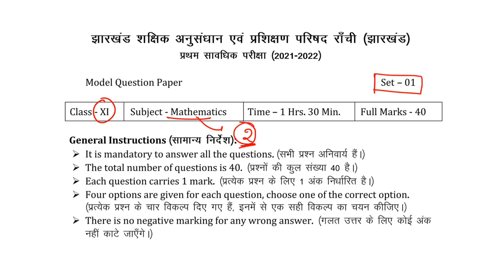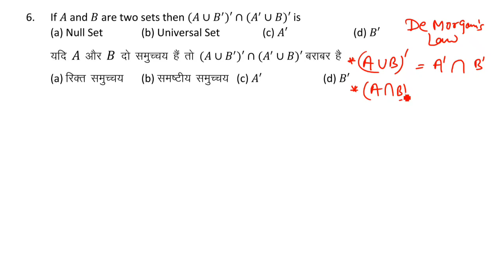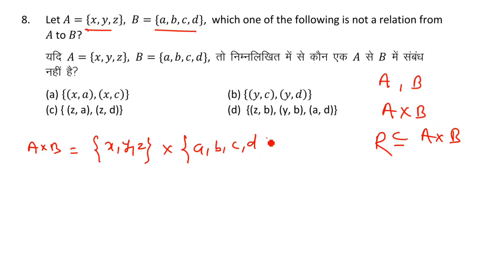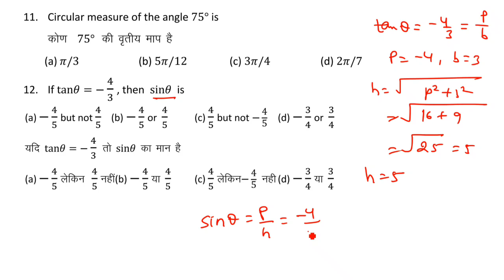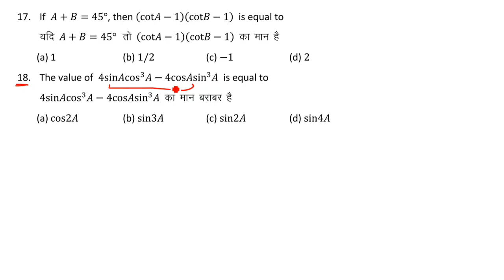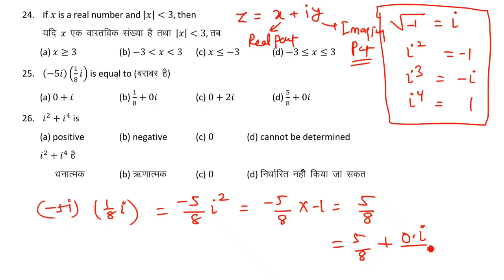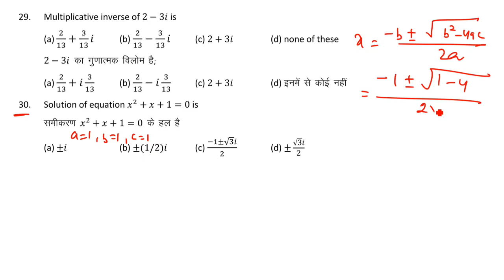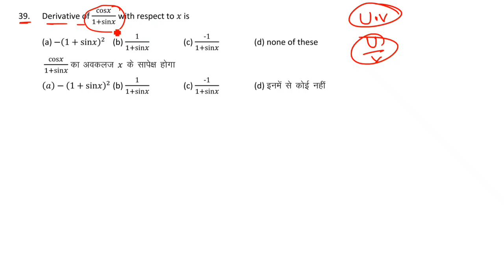jac class 11 model set 2022 solution | jac class 11 Math model Paper 2022 solution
2022 Class 11 Art's Model Set Solution

2022 Class 12 Art's Model Set Solution

JAC Board class 11 Science model set 2022
JAC class 11 Math model set 2022
JAC class 11 Math model set 2022 solution
Jac 2022 Math Model Set 1 Solution
class 11 Math model set 2022 solution
JAC Board class 11 Math model Paper  2022
JAC class 11 Math model Paper 2022
JAC class 11 Math model Paper 2022 solution
Jac 2022 Math Model Paper 1 Solution
class 11 Math model Paper 2022 solution